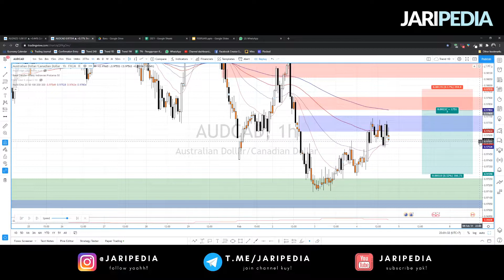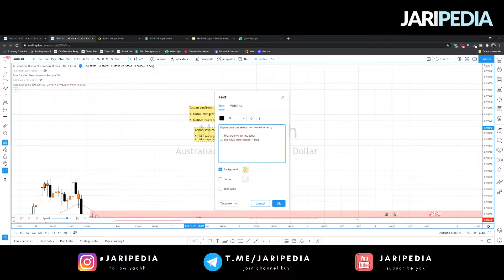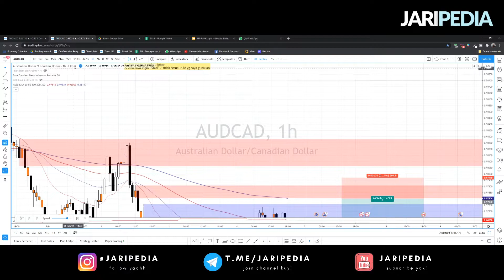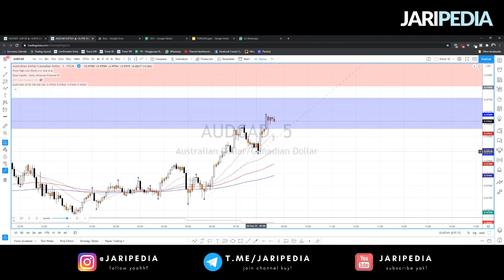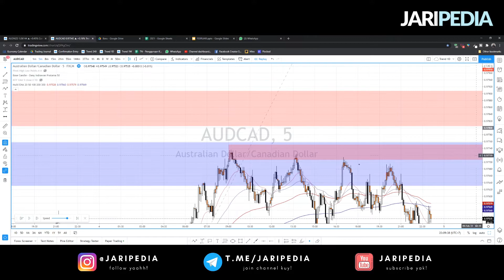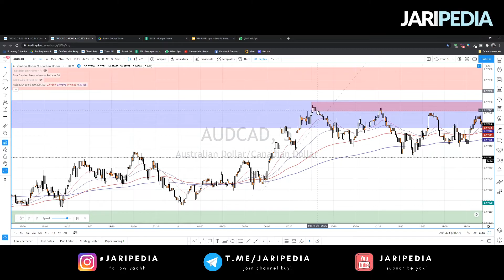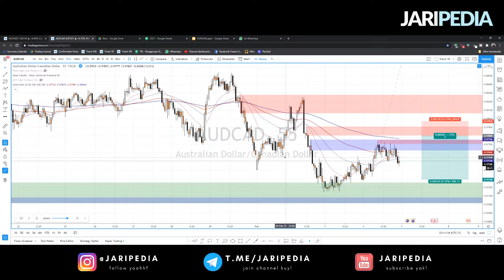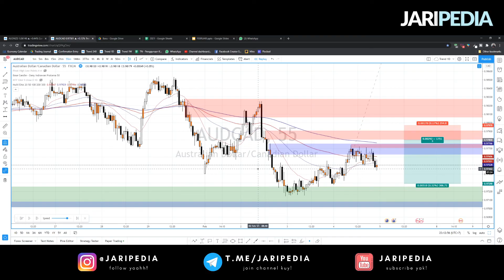Supply and Demand Confirmation Entry - Part 2 - Bahasa Indonesia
Halo temen-temen semua, di video "Supply and Demand Confirmation Entry" ini saya ingin melanjutkan materi tentang confirmation entry yang telah saya share beberapa waktu lalu.

Nah supaya temen-temen bisa mendapatkan manfaat dari video ini pastikan kamu sudah menonton video sebelumnya ya👍👍

Spread love! Trade safe! ❤️️